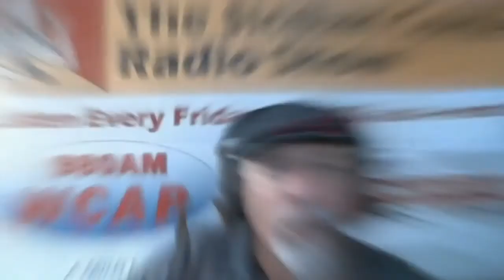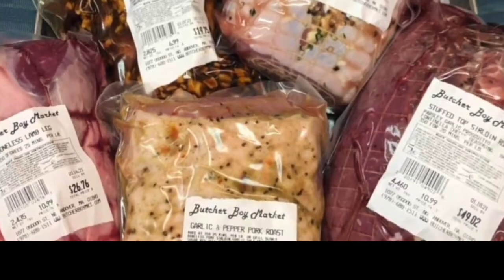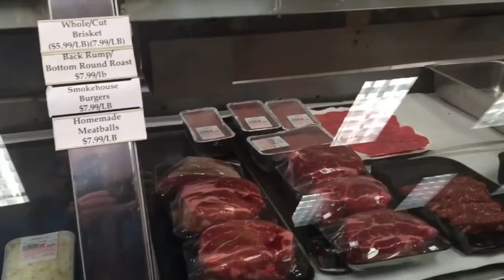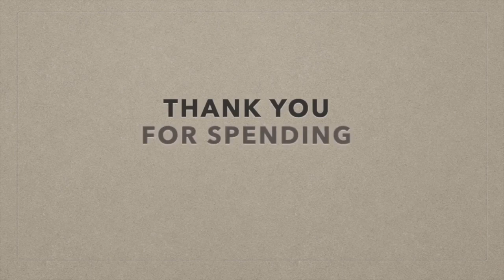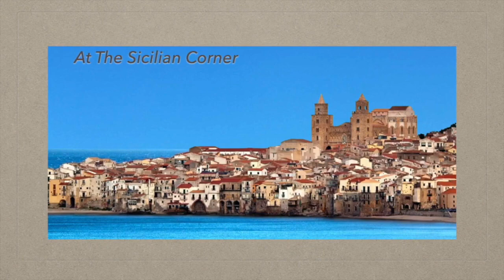Best Italian Restaurant Chains in America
Hi Gang!

This week we have a nice Top Five list on the Best Italian Restaurant Chains in America! The boys also touch on the Kentucky Derby and the major long and our Chrissy would some dough on that race, how’d you do? The guys get into the Top Five list chatting about the ambiance of the various establishments, which is always a treat with these two.

Mike gets into Bowling, and how much he likes the Ten Pin better than Candlepin, what about you? Bowling is making a comeback!

Father Mikey makes a return to the show! Father talks about his sabbatical and gives out some advice to Chrissy, updates us about Sister Good and Plenty. Tom has the question of the day for Mikey to answer, please submit your request for advice!

Some of the Top Chains are, Bucca di Beppo, Bertucci’s, California Pizza, Romano’s Macaroni Grill, Carrabba’s, and the unanimous choice for number one was Maggiano’s Little Italy.

What is your Top Five?

They also get into the Top 10 Comedians of all time, great list!

Also, please check out Tom’s book, Bless Me Sister, only a few left!

Father Mikey is back in the States, in fact “Advice from Father Mikey” will run each and every week, so please send your questions along!!

Listen to Us on Podbean or anywhere you listen to your favorite podcasts

Join us as we broadcast on location from Studio 21 Podcast Cafe high above Two Guys Smoke Shop in Salem, New Hampshire on the United Podcast Network, Tuesdays @ 9:30am